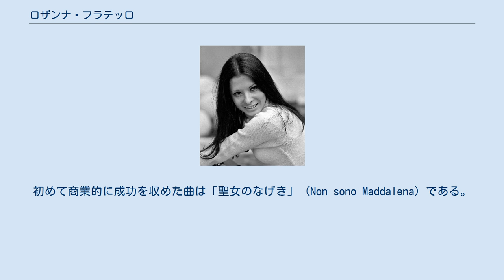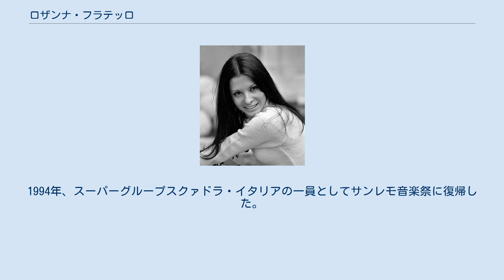ロザンナ・フラテッロ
ロザンナ・フラテッロ（Rosanna Fratello、1951年3月26日 - ）は、イタリアの歌手・女優。
 フォッジャ県サン・セヴェーロで生まれる。
1969年、サンレモ音楽祭に参加し「汽車」(Il treno) を歌唱。
初めて商業的に成功を収めた曲は「聖女のなげき」 (Non sono Maddalena) である。
1971年、映画『死刑台のメロディ』で女優としてスクリーンデビューを果たし、ナストロ・ダルジェント新人女優賞を獲得した。
その他にはクライム映画『La mano nera』（1973年）、『La legge violenta della squadra anticrimine』（1976年）に出演。
1972年には最大のヒット曲「女心」(Sono una donna non sono una santa) でヒットチャートのトップに立った。
その後、ディスコ・ミュージック、フォーク・ミュージック、イタロ・ディスコなど様々なジャンルを取り入れ、何度かサンレモ音楽祭に挑戦したが再びヒット曲に恵まれる事は無かった。
1985年、ボビー・ソロやリトル・トニーと共に音楽プロジェクト「Ro.Bo.T」に参加。
1994年、スーパーグループスクァドラ・イタリアの一員としてサンレモ音楽祭に復帰した。